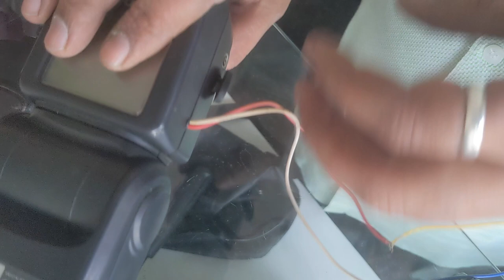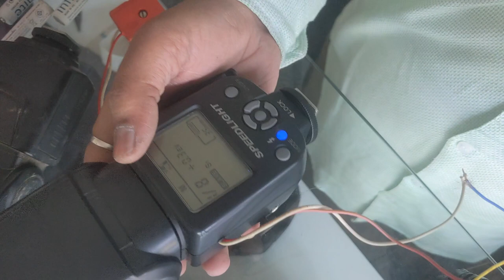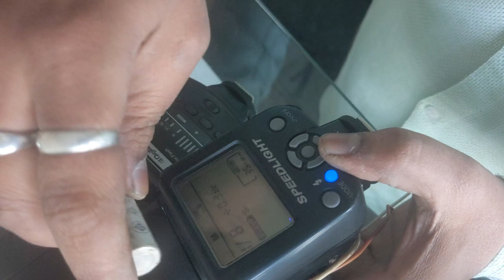Digitek Flash सीधा बिजली से चलाये सच्चा इंडियन एक लाइक जरूर करे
Cover Topic :-
JEET BONSAI